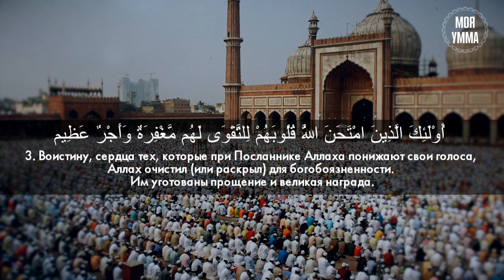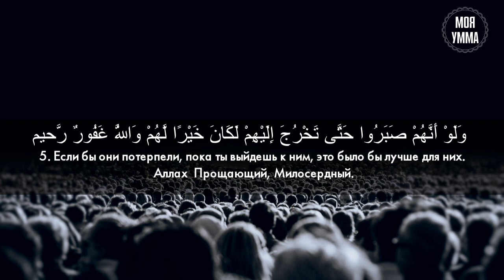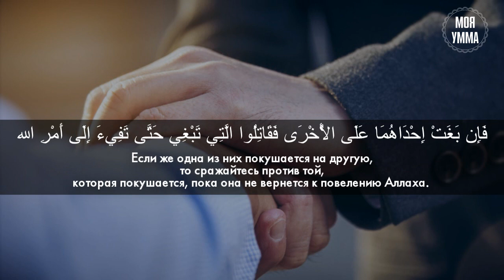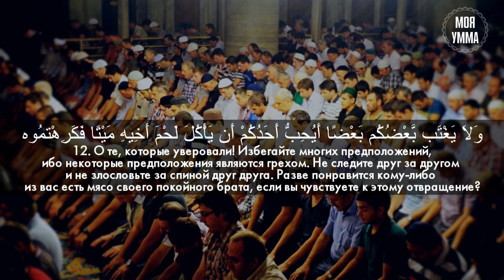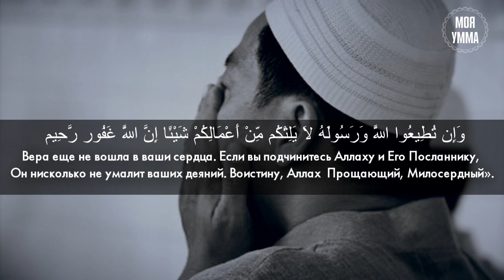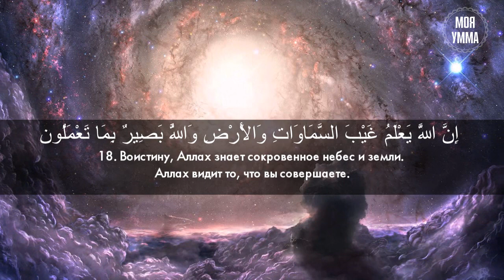Сура 49-я Аль-Худжурат. Асхат Гиматдинов